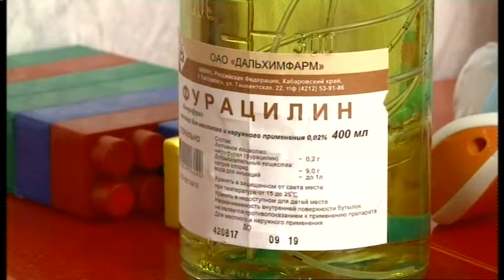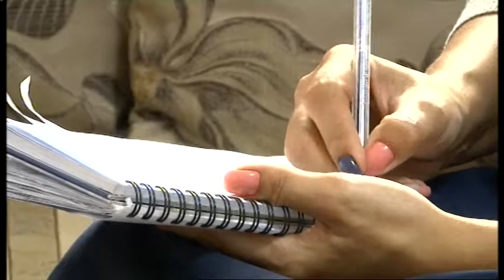ДЕНЬ 31 08 2018